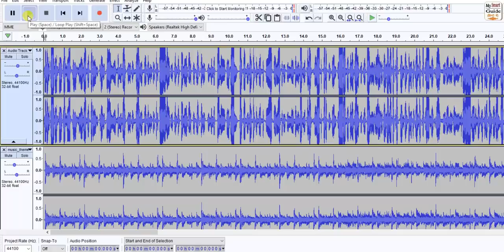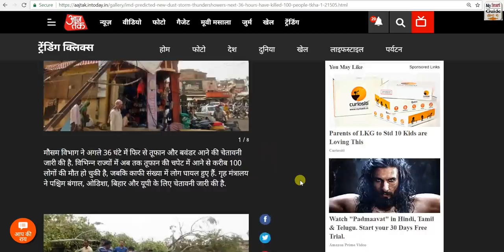Latest Breaking News ! Today new dust storm may soon hit 4 states pm modi govt Weather news alert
गृहमंत्रालय ने 4 राज्यों में नए तूफान के लिए अलर्ट जारी किया - बिहार, ओडिशा, पश्चिम बंगाल और उड़ीसा के लिए जारी अडवाइजरी में नए तूफान के लिए अलर्ट जारी किया है। मौसम विभाग के मुताबिक चक्रवात की स्थिति बनने की वजह से यह अनुमान लगाया गया है।

Ministry of Home Affairs issued alerts for new storms in 4 states - Bihar, Odisha, West Bengal and Orissa have issued alerts for new storms in ongoing advocacy. According to the Meteorological Department, it has been estimated due to the condition of cyclone.

Expressing grief over the loss of lives due to the typhoon in Uttar Pradesh and Rajasthan, Prime Minister Narendra Modi has given officers

The Meteorological Department has issued warnings of storm and tornadoes again in the next 36 hours. About 100 people have been killed in various states so far in the wake of storm, while a large number of people have been injured. The Home Ministry has issued a warning to West Bengal, Odisha, Bihar and UP.
At the same time, there is a possibility of a storm storm in western parts of Uttar Pradesh today. On Wednesday, 75 people died in the storm in the state. Three people of the same family died after the storm arrived in Agra on Wednesday. The old woman and two chieftains died from submergence in the rubble.

A Met department spokesman said that there is a possibility of a storm surge in Saharanpur, Muzaffarnagar, Bijnor, Baghpat and Meerut on Saturday.

Scientists say that due to the sudden change in the weather, the storm weather has come due to the rare combination of the system, which is usually different from the pattern of storms coming.

Before this, cyclone above Western Disturbance, Rajasthan, Punjab and Haryana. This made the thunder cloud, which reached Bihar by the time of UP and the cyclone coming from the Bay of Bengal, North Pak and Jammu and Kashmir.

Due to the high temperature, there was a storm like atmosphere in a few hours. It is known that in such dry areas it is often that when up to 90% of moisture winds arrive suddenly in large quantities, then the clouds become thundered and a storm-like situation arises.

Let us know that on Wednesday, the storm reached 132 kilometers per hour had caused a storm in 8 states.

Expressing grief over the loss of lives due to the typhoon in Uttar Pradesh and Rajasthan, Prime Minister Narendra Modi had asked officials to coordinate with the states and ensure immediate relief to the affected people.